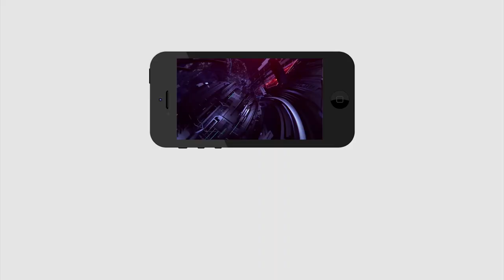Public Fire On CM KCR | TSRTC Strike Issue | Public Talk | కేసీఆర్ మళ్లీ సీఎం కాలేరు | PDTV NEWS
కేసీఆర్ మళ్లీ సీఎం కాలేరు